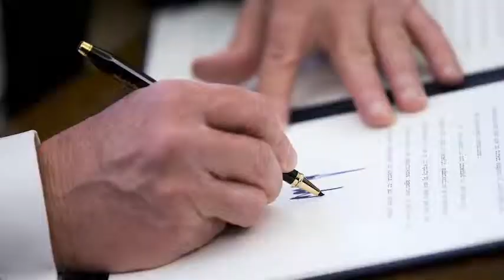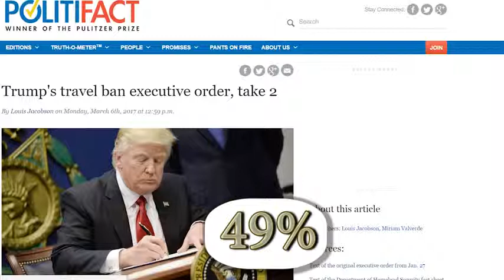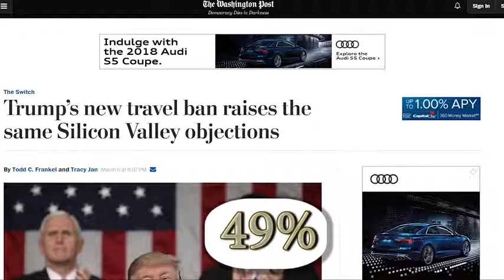Presidents Trump s Travel Ban Is Great for the USA Support and give President